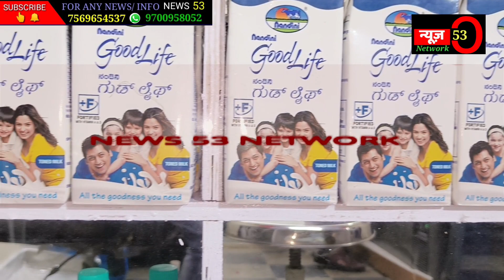News53🖋️Hussaini Alam ke ilaqe Koka Bazar me aaj Al Kareem Dairy Products ka shandaar ifteda amal me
Hussaini Alam ke ilaqe Koka Bazar me aaj Al Kareem Dairy Products ka shandaar ifteda amal me aaya, Jaha wholesale daam me Pure Ghee, Sweet Curd, Sour Curd, Malai, Khowa, Pure Ghee, Cream, Maska, Paneer aur Lassi milegi.
 *Chote aur bade functions ke liye order bhi liye jayenge.*